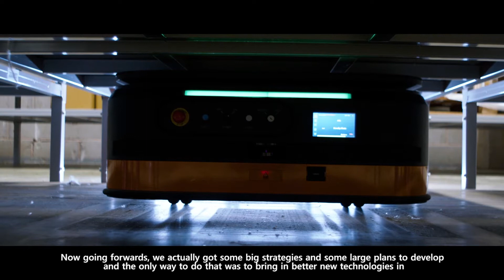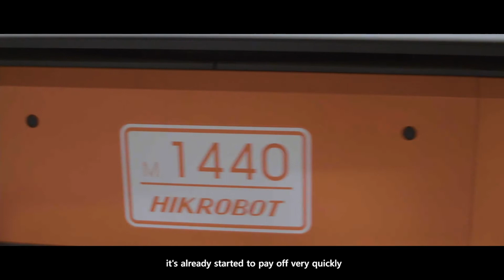A. Perry/Manufacturing/UK/Picking rate Increased by 200%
A.PERRY, the UK's largest supplier/manufacturer of ironmongery, deployed flexible robotic to their warehouse operations, fully integrated with their existing WMS.👊
The results speak for themselves:
 ✔️ Picks per hour have increased by 233%
 ✔️ Rapid access to 4,000 picking locations containing 15,000 product lines
 ✔️ 4x increase in warehouse throughput
 ✔️ Order line processing increased by 346% a day, with robots compared to one worker, reaching heights of 461%

About Us
Hikrobot is a global product and solution supplier specialized in machine vision and mobile robot. Focusing on IIoT, smart logistics and smart manufacturing, we build open cooperation ecosystem, provide service to industry and logistics customers, and commit to continuously promoting the intelligentization and leading the intelligent manufacturing process.